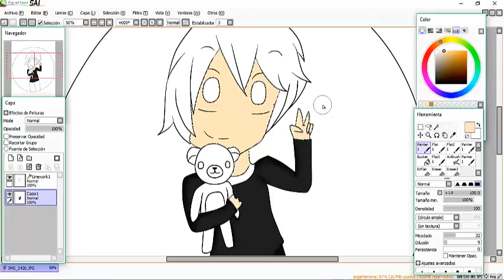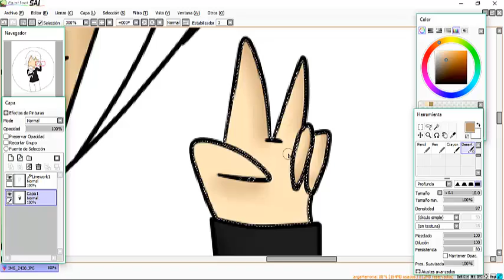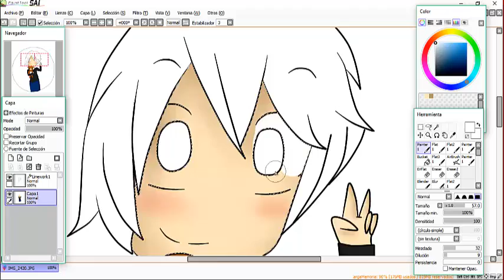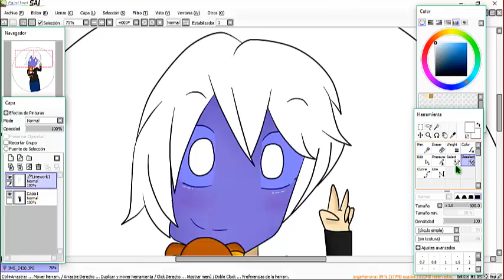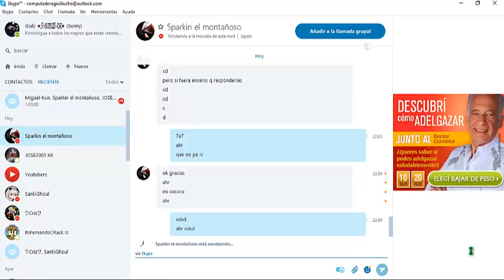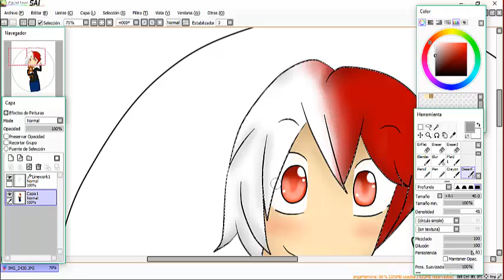SpeedPaint #8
Abre la Descripcion si quieres drogita